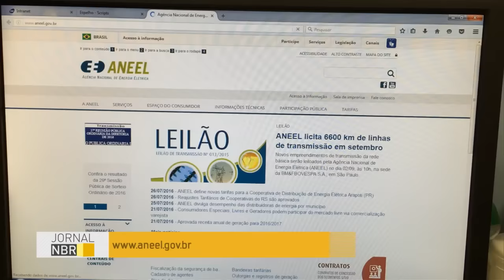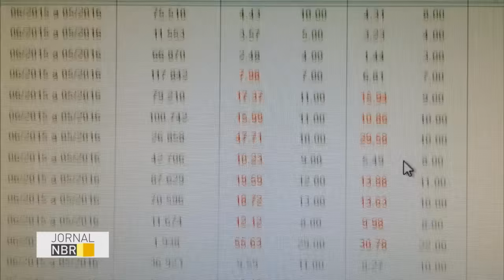Jornal NBR na Íntegra - 26 de julho